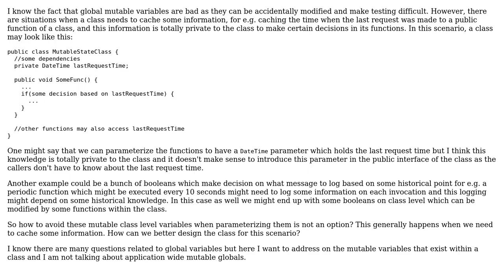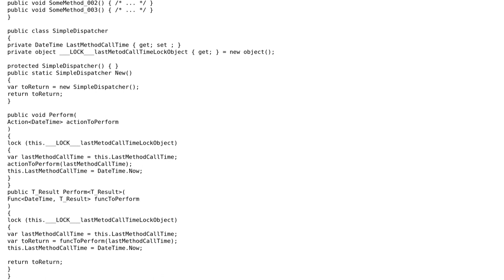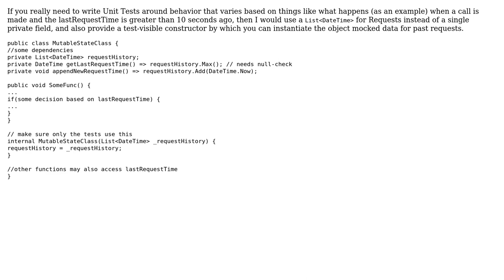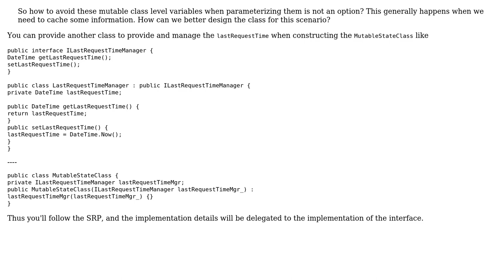Software Engineering: How to avoid global mutable variables within a class? (4 Solutions!!)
Software Engineering: How to avoid global mutable variables within a class?

With thanks & praise to God, and with thanks to the many people who have made this project possible! | Content (except music & images) licensed under CC BY-SA | Music | Images & others | With thanks to user ? user Navjot Singh user Nat user Graham user gnasher729 and the Stack Exchange Network Trademarks are property of their respective owners. You are responsible for your own actions.